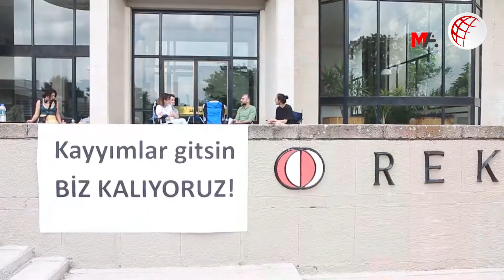Açığa alınan ODTÜ’lü akademisyenler: Kararı tanımıyoruz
Gerekçe gösterilmeden ODTÜ Rektörlüğü tarafından açığa alınan ve kampüse araçla girmeleri dahi yasaklanan akademisyenler Sibel Bekiroğlu ve Mehmet Mutlu, “Kararı tanımıyoruz” dedi.